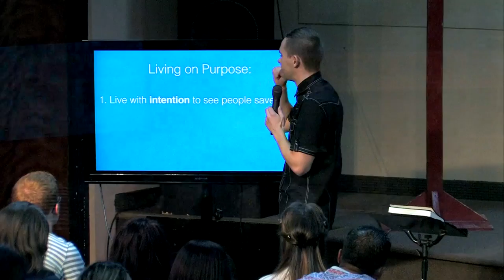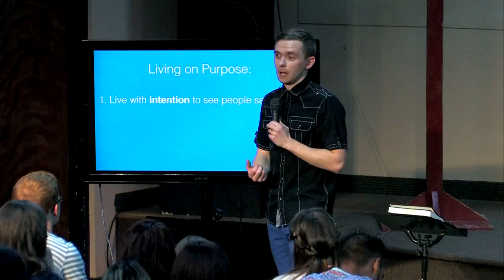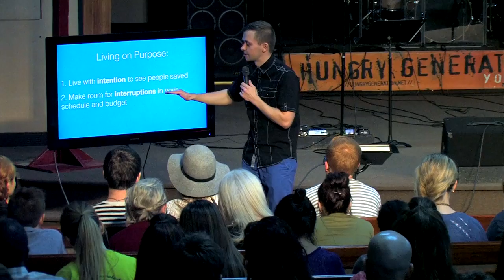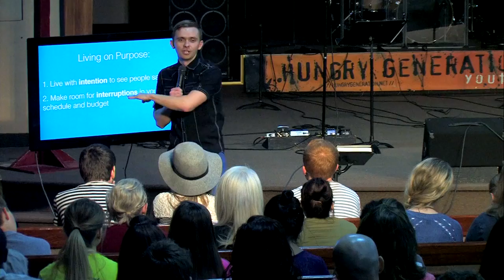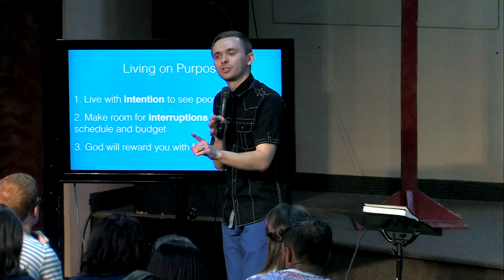Intention, interruption, and impact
We must be driven by purpose. Our lives must point to Jesus. To do that practically we must make room for interruptions in our schedule and budget. This is portion of the message by Vlad titled "GET YOUR OWN GOAT" To hear this measure in it's entirety visit hungrygeneration.net or find it on Podcast Hungry Generation Audio